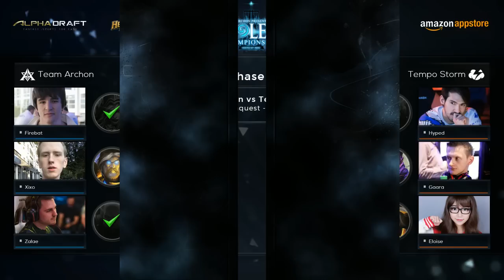Team Archon vs Tempo Storm - Phase 2, Semifinals - Archon Team League Championships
Game 1 Xixo vs Hyped: 17:12
Game 2 Firebat vs Hyped: 30:04
Game 3 Zalae vs Gaara: 42:43
Game 4 Firebat vs Eloise: 56:39
Game 5 Firebat vs Eloise: 1:07:01
Game 6 Zalae vs Gaara: 1:23:32
Game 7 Xixo vs Gaara: 1:41:33
Game 8 Xixo vs Eloise: 1:52:26
Game 9 Xixo vs Gaara: 2:08:42
Game 10 Xixo vs Gaara: 2:20:00
Game 11 Xixo vs Eloise: 2:28:36